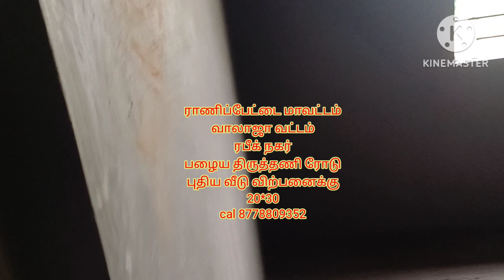ராணிப்பேட்டை மாவட்டம்,வாலாஜா வட்டம்,ரபீக் நகர்,பழைய திருத்தணி ரோடு,புதிய வீடு விற்பனைக்கு20*30